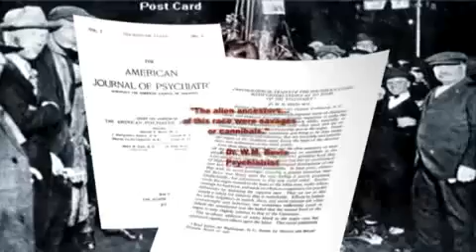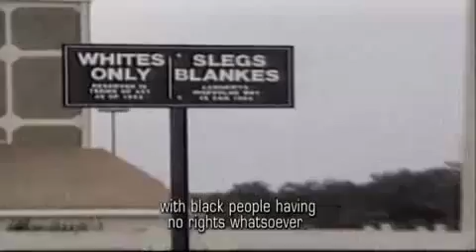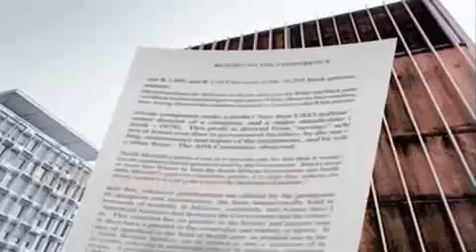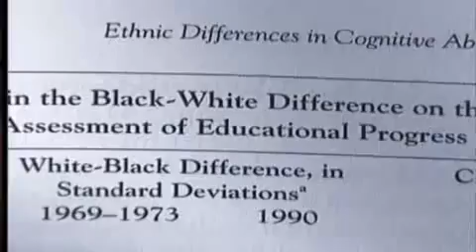Psychiatry Industry Of Death part 4/10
WhoAreYouPointingAt Psychiatry Industry Of Death part 4/10